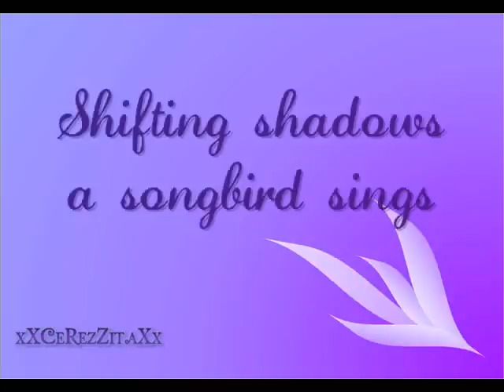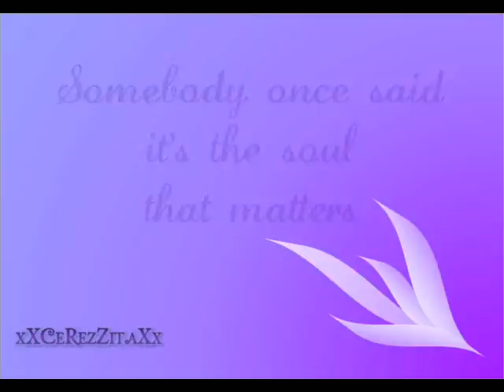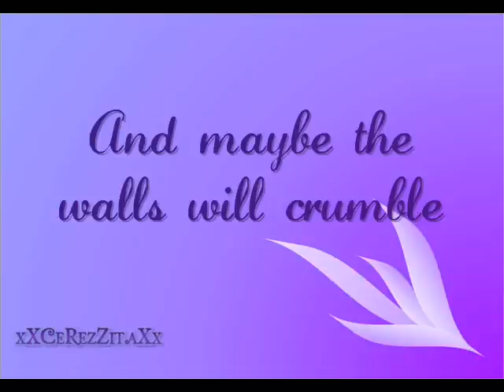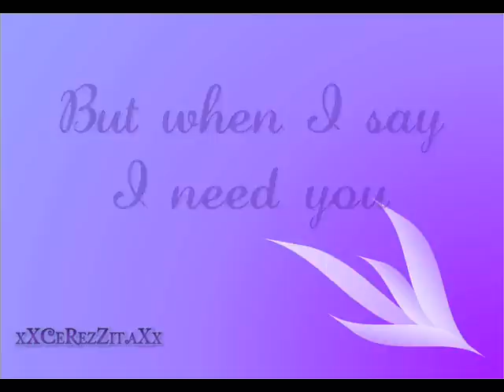For All Time - Michael Jackson Lyrics